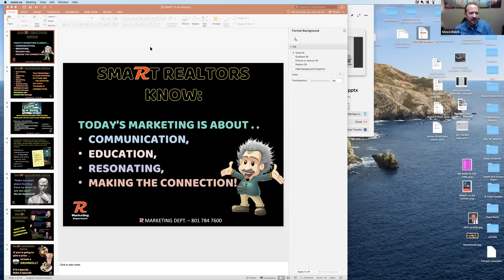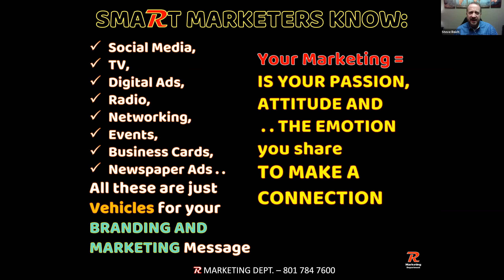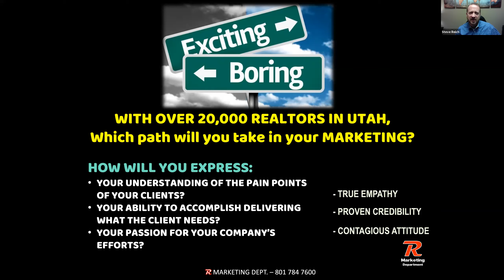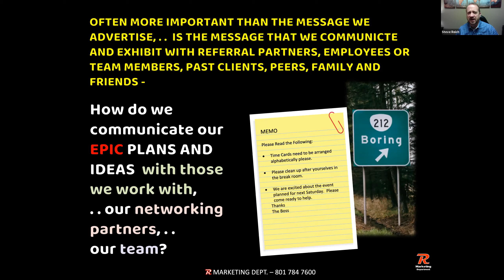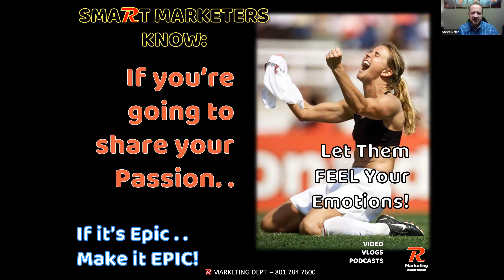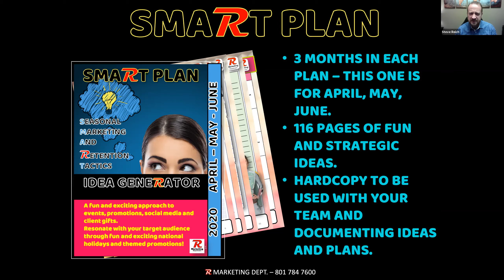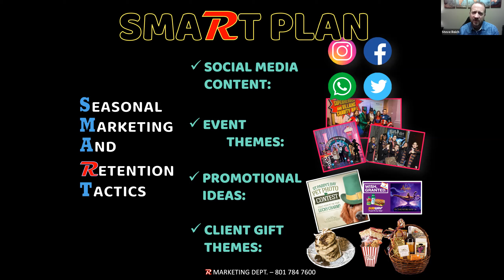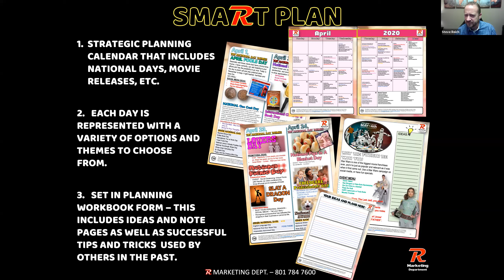THE REALTORS' SMART PLAN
A SMART Plan made specifically for realtors! It gives you 3 months of creative and innovative ideas to connect and resonate with your clients. If you don't have a SMART Plan, what kind of plan do you have?